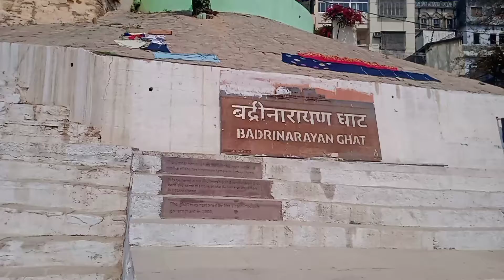बद्रीनारायण घाट बनारस! Badrinarayan Ghat varanasi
वाराणसी के सबसे पुराने घाटों में से एक बद्री नारायण घाट का नाम इसके दक्षिणी भाग में स्थित एक मंदिर के नाम पर पड़ा है।  मंदिर जो बद्री नारायण (बद्रीनाथ मंदिर) की प्रतिकृति है, उत्तराखंड के कुमाऊं क्षेत्र का निर्माण राणा शमशेर बहादुर ने 19 वीं शताब्दी की शुरुआत में किया था।  राणा ने एक महल भी बनवाया ,पोस्ट बद्री नारायण घाट - वाराणसी का बद्रीनाथ सबसे पहले वाराणसी गुरु पर दिखाई दिया।
One of the oldest ghats of Varanasi the Badri Narayan Ghat derives its name from a temple located in the southern part of it. The temple which is a replica of the Badri Narayan (Badrinath temple), Kumaon region of Uttarakhand was built by Rana Shamsher Bahadur in the early 19th century. Rana also built a palace in The post Badri Narayan Ghat – Badrinath of Varanasi appeared first on Varanasi Guru.